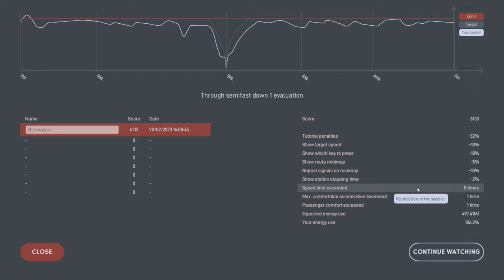Diesel Railcar Simulator Westfords through semi fast down - BETA Graphics